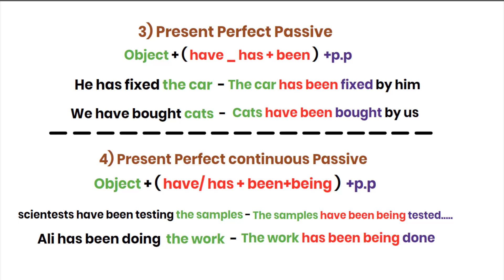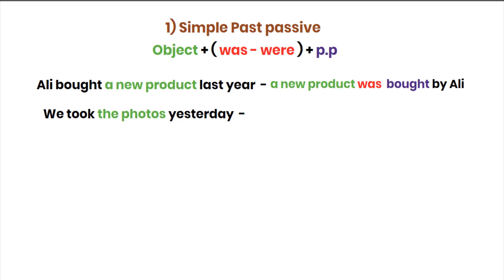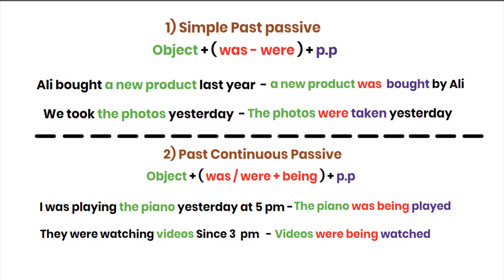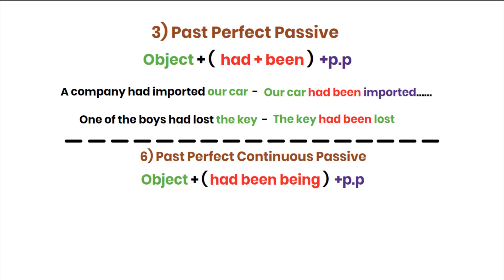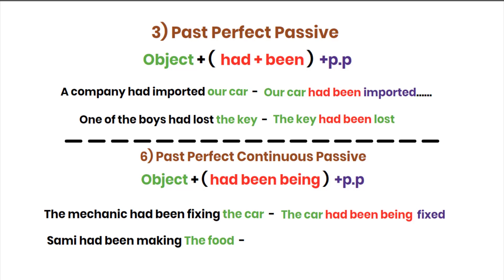"فهم المبني للمجهول في الماضي بالإنجليزية | شرح القواعد مع أمثلة عملية"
"في هذا الفيديو الشامل، نقدم لك شرحًا مفصلًا حول كيفية استخدام المبني للمجهول في الماضي في اللغة الإنجليزية.
ستتعلم كيفية تكوين الجمل باستخدام الفعل المساعد "was" أو "were" مع التصريف الثالث للفعل (Past Participle) في صيغة المبني للمجهول.
 سنعرض لك أمثلة عملية لتوضيح كيفية استخدام هذا الزمن في المواقف اليومية، الكتابة الأكاديمية، والمحادثات. هذا الفيديو مثالي للمبتدئين والمتقدمين الذين يرغبون في إتقان القواعد الإنجليزية بشكل دقيق.